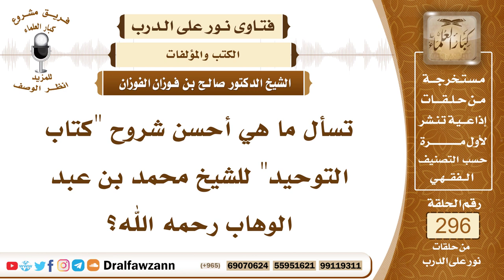4953- أحسن شروح "كتاب التوحيد" للشيخ محمد بن عبد الوهاب - الشيخ صالح الفوزان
"السؤال: جزاكم الله خيرًا وأحسن إليكم، تسأل ما هي أحسن شروح ""كتاب التوحيد"" للشيخ محمد بن عبد الوهاب رحمه الله؟
الجواب: كل شروحه ولله الحمد حسنة، ولكن أحسنها وأوسعها (تيسير العزيز الحميد في شرح كتاب التوحيد) للشيخ سليمان بن عبد الله، حفيد المؤلف رحمهم الله، هذا هو أحسنها وأوسعها، فتح المجيد مختصر له، وكل الشروح تقريبا التي جاءت من بعده فهي اختصار لهذا الشرح، واستفادة منه وهو الأصل.

السيرة الذاتية :
للاشتراك في قناة الشيخ صالح الفوزان

14_ الشيخ محمد أمين الشنقيطي
يتيوب

15_سماحة المفتي عبد العزيز آل الشيخ
 يوتيوب

رئيس الفريق
لمشروع كبار العلماء